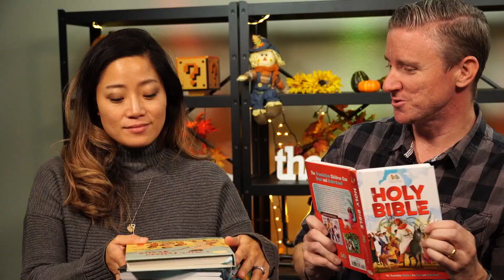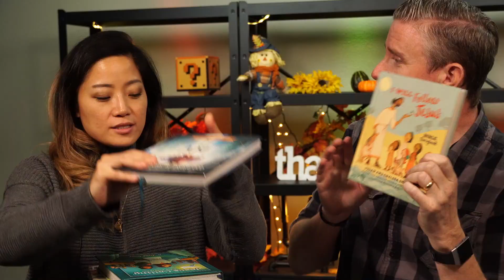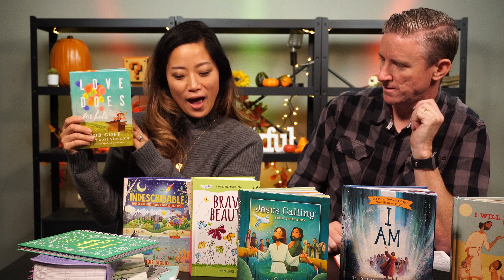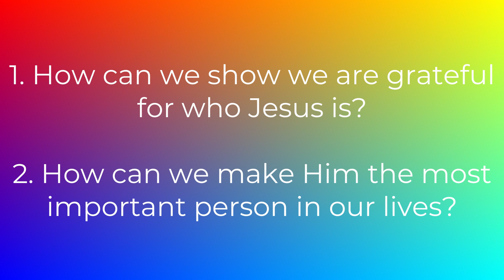Sideshow Episode 35 What’s Most Important?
Catherine buys James lunch but has forgotten the most important ingredient: the food! Today we explore the story of Mary and Martha and why it’s important to make Jesus number one in our lives! Don’t miss this week’s crazy fun family Bible show!